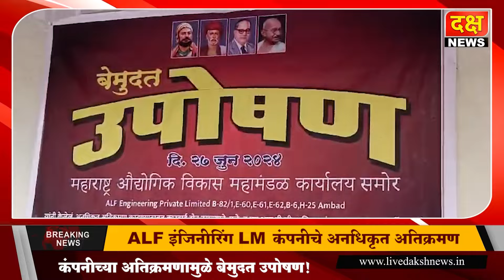दक्ष न्यूज | कंपनीच्या अतिक्रमणामुळे बेमुदत उपोषण, ALF इंजिनीरिंग कंपनीचे अनधिकृत अतिक्रमण